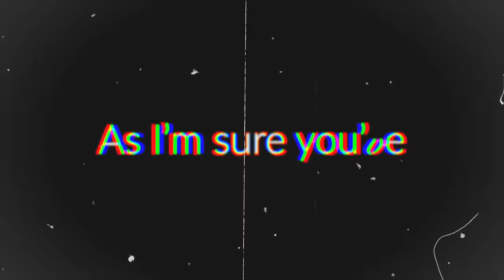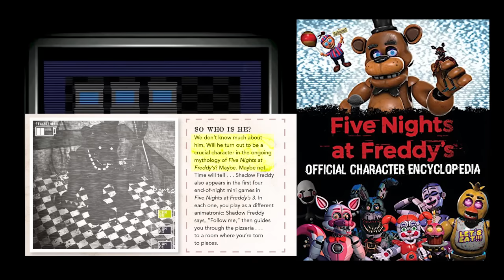The FNAF Movie's DEEP Shadow Freddy Conspiracy...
Today we dive head-first into the rabbit hole of the intriguing Shadow Freddy cameo in the Five Nights at Freddy's movie - why is he here, what is he and could he have more importance in the sequel? These are all questions that I aim to answer in today's video... and let me tell you... I found some interesting stuff!

All clips from the Five Nights at Freddy's movie belong to Universal Studios!

(っ◔◡◔)っ ♥ Oh yeah Sparky is here too ♥

Music used in this video:
1 - Super Mario 64 - Hazy Maze Cave / Wet-Dry World
2 - Professor Layton and the Curious Village - Reinhold Manor
3 - Celeste - Reflection
4 - FNAF World - Underneath